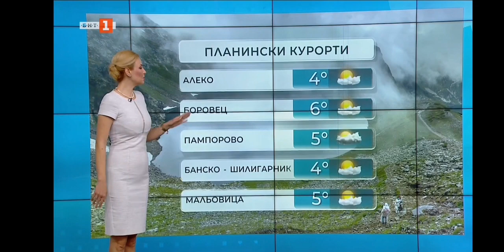Eva Kikerezova - 28.04.2023 (09:07)